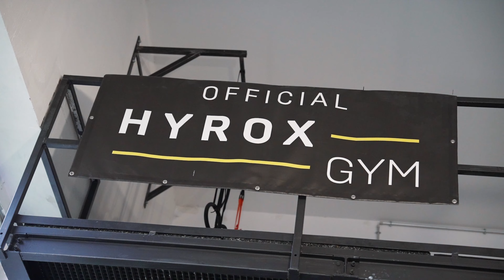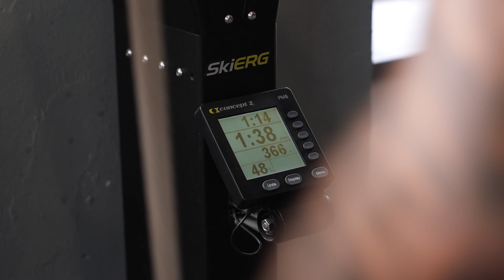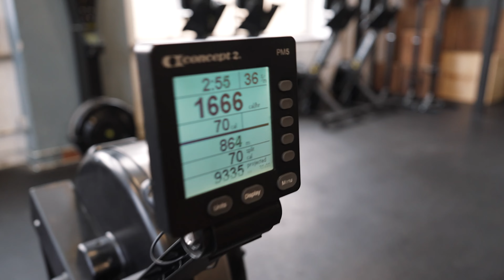Game Time! HYROX Germany, Poland, USA..we’re ready to rumble!💪🏼